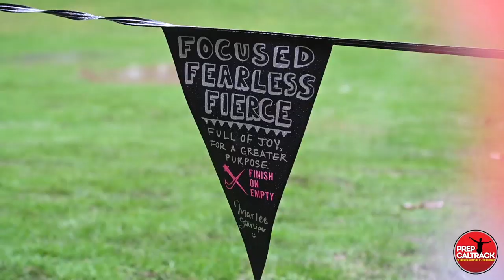Jace Aschbrenner of Newbury Park at 2019 Nike Cross Nationals